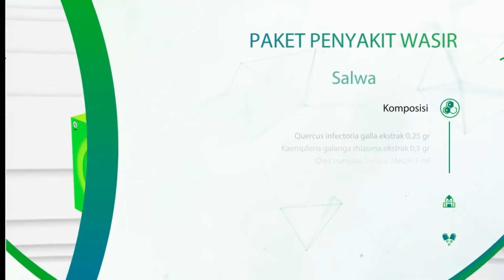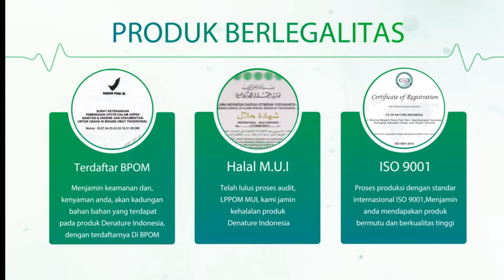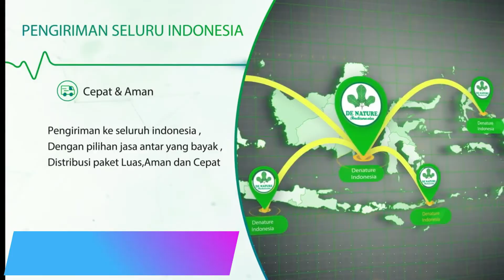🔴 Herbal Obat Ambeien & Wasir Ambeyen dari Bahan Bahan Alami 🔴 Ambejoss Denature Asli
READY STOCK BOS KU ===
SILAHKAN LANGSUNG DI ORDER AMBEJOSS SALEP SALWA OBAT WASIR AMPUH HERBAL ASLI PT. DE NATURE INDONESIA

Kelebihan Belanja Di Kami:
** PRODUK SELALU READY STOK
** PESAN LANGSUNG KIRIM
** DIKIRIM LANGSUNG DARI CV. DE NATURE
** FAST RESPON
** FREE KONSULTASI VIA CHAT

KABAR GEMBIRA !!!

Penyakit WASIR / AMBEIEN Yang menyiksa, Kini Sudah Ada obat Ampuh Untuk Menyembuhkannya.

* KHASIAT AMPUH AMBEJOSS DAN SALEP SALWA DE NATURE :

- Sembuhkan Wasir Tanpa Operasi
- Sembuhkan Ambeien
- Sembuhkan Ambeyen
- Sembuhkan Hemoroid
- Mengatasi  BAB  Berdarah karena wasir
- Hilangkan Rasa Sembelit
- Melancarkan BAB
- Anti Infeksi Karena Peradangan
- Hilangkan Rasa Nyeri dan Panas Diluar dan Di dalam Anus

Sembuhkan Sakit Anda Sekarang Juga, Jangan Tunda Lagi !!!

* KOMPOSISI AMBEJOSS DE NATURE

* KOMPOSISI SALEP SALWA

- Quercus infectoria galla ekstrak 0,25 gr
- Kaempferiae galanga rhizoma ekstrak 0,5 gr
- Olea europea fructus oleum 1 ml
- Cymbopogon nardus folium oleum 0,25 ml
- Vaselin album ad 5 gr

* ATURAN PAKAI OBAT AMBEJOSS

- Obat Ambejoss di Konsumsi 3 Kali Sehari
- Di Minum 2 Kapsul sekali konsumsi
- Usahakan diminum 1 Jam sebelum makan ( Karena Obat Herbal Sangat Baik Di Minum dalam keadaan perut kosong)

* ATURAN PAKAI SALEP SALWA

- Oleskan Salep Salwa Secara Merata 2 Kali Sehari Ke Bagian Benjolan Wasir.

*IZIN RESMI

- DINKES
- BPOM
- ISO
- MUI

AMBEJOSS SALEP SALWA DI JAMIN ASLI
- Dikirim Langsung Dari  (Perumahan Cendana Asri No 9. Kelurahan Pahonjean. Kecamatan Majenang, Kab Cilacap Jawa Tengah)

Hubungi Kami : 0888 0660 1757  ( Pelayanan 24 Jam )
Chat / Pesan / Whatsapp